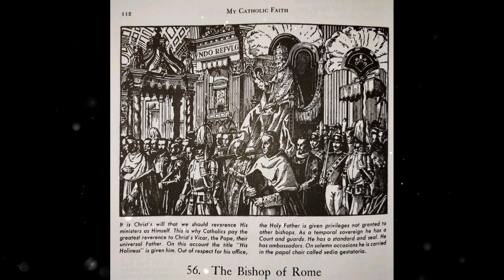My Catholic Faith- 56. The Bishop of Rome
My Catholic Faith: A Catechism in Pictures and Manual of Religion

By the MOST REVEREND LOUIS LARAVOIRE MORROW, S.T.D. BISHOP OF KRISHNAGAR
"Now this is the everlasting life, that they may know thee, the only true God, and him whom thou hast sent, Jesus Christ" (John 17:3)